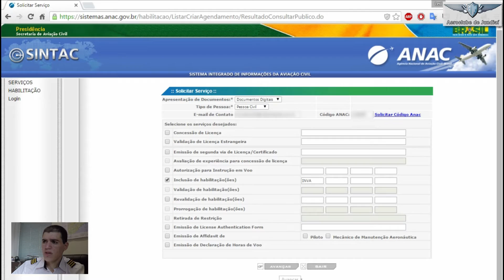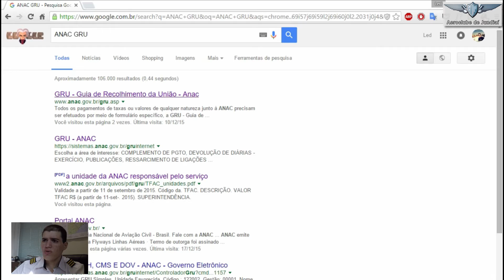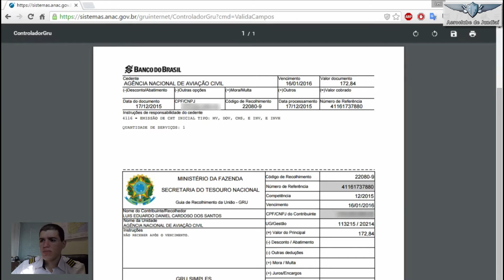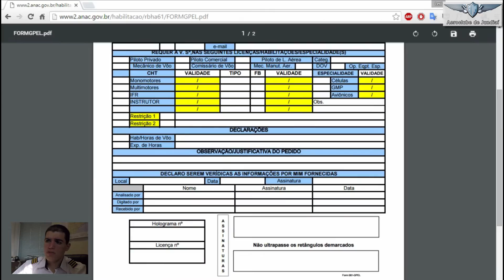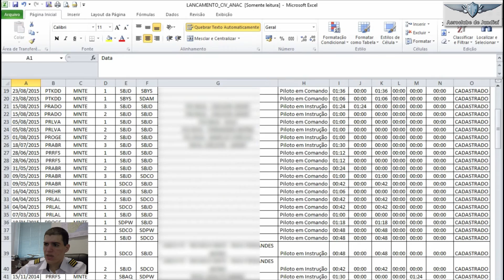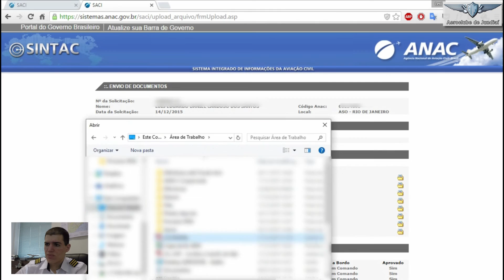-Aeroclube de Jundiaí - Como enviar um processo para a ANAC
Aeroclube de Jundiaí